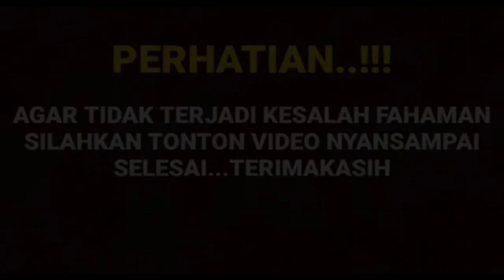Malam Ini_ Amanda Manopo Dan Arya Saloka Secara Terbuka Mengumumkan Hubungan nya Yang Go publik